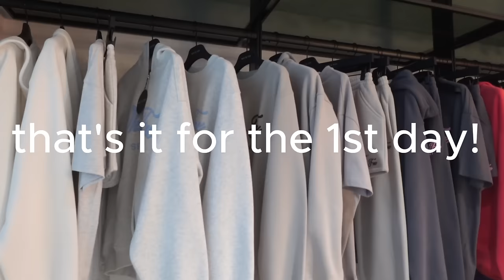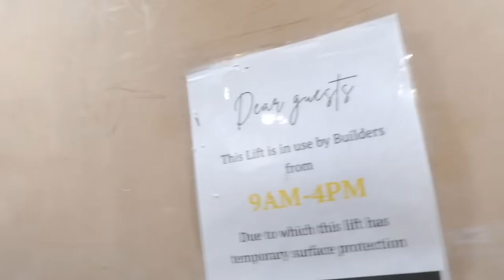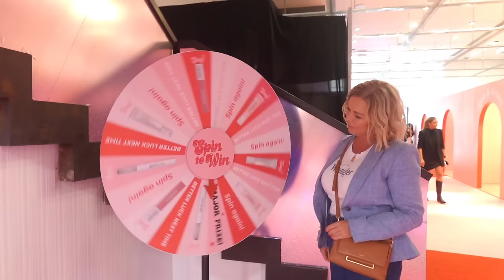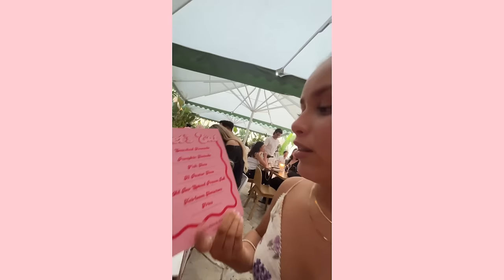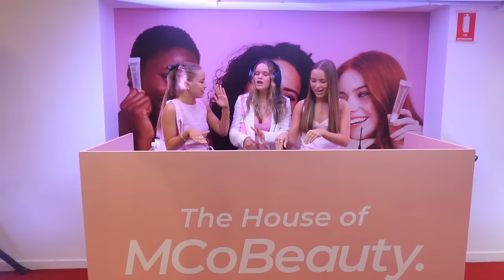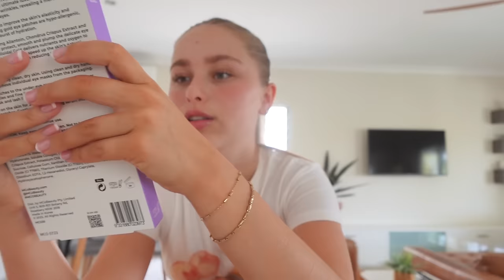HOUSE OF MCOBEAUTY VLOG! 💗 Sydney Australia, makeup, new launches, and a lot of pink...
Omg this trip was insane, still processing the whole thing...
ahhh where to begin, i want to thank EVERYONE for making this possible!

To the team at MCoBeauty who have worked so hard on creating, developing and building the house; Lucy and i are so grateful for the invite to not only attend but be special guests at this event. We LOVED every moment of this trip and cannot wait to do something like this again in the future.

To VIVE Management, wow! You guys are amazing, thank you so so much for all the work you do for us and the infinite support you have offered Lucy and I. We are so thankful.

And most importantly, THANK YOU. You the people watching this video, who continue to follow us and support us from all around the world. I still have no idea why or how this happened to me, but everyday i am so honoured. My life has significantly changed this year, for the good, and it is all thanks to you guys. My beautiful followers are the reason i get to live my dream life, thank you all so much. I love you! ❤️

-Lily and Lucy x